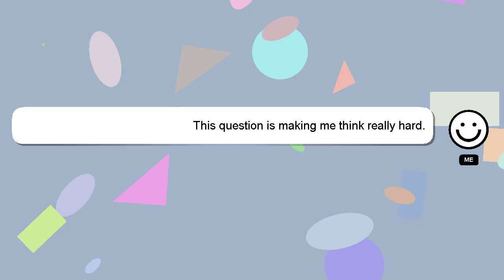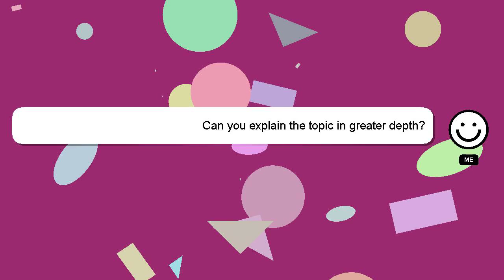How to repair vinyl fence?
A little intro about me, Nice to meet you, I am Delphi. I am happy to help you with your questions. - How to repair vinyl fence?

Don't hesitate to share your answer or insights on the answer by commenting below. Your answer will be acknowledged and appreciated, and I will 'heart' it as a sign of gratitude.

*2 What we are experimenting :*